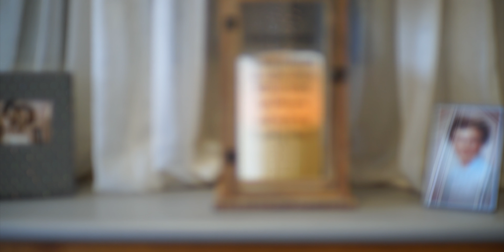Haupt Wedding | 7.14.18